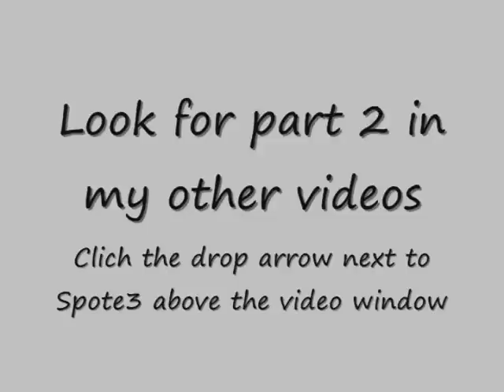Part 1: 2009-2010 Dobie Jr High Football: DISTRICT CHAMPS!!!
This is part 1 of a highlight video of the Cibolo Dobie Cougars.  They went undefeated for the 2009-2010 football season and won the District Championship.  These kids are future Cibolo Steele Knights. Don't forget to see part 2!